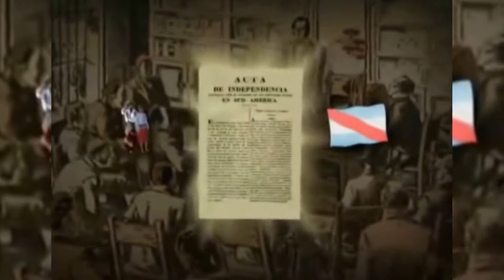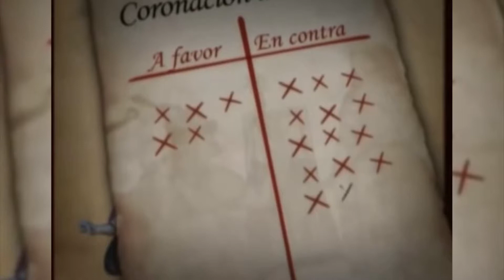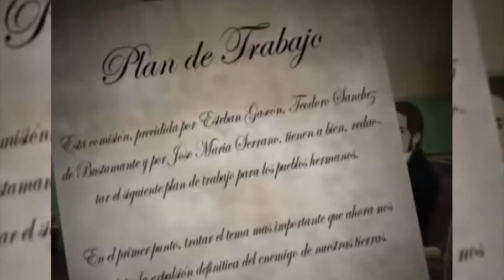Acontecimientos 9 de Julio de 1816 Independencia de la Argentina | Debates en Canal U | Bloque III